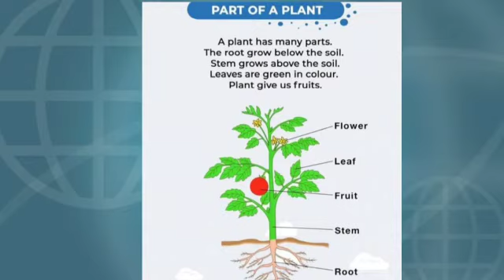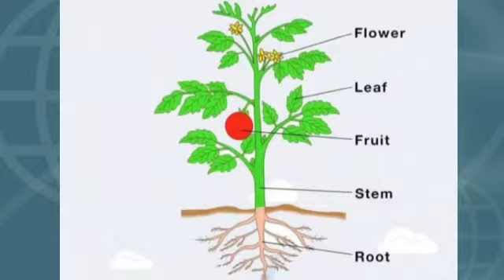PARTS OF PLANT | LKG-UKG EVS | Parts of Plants for Kids | Edu Mate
Parts Of A Plant In English